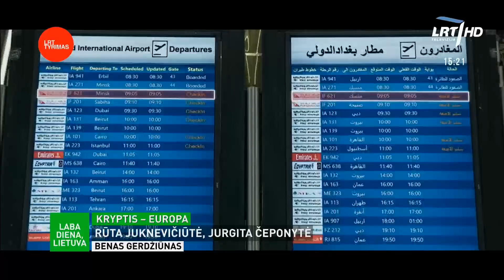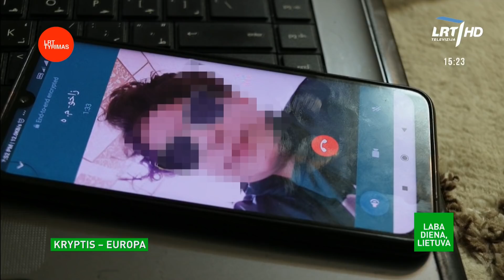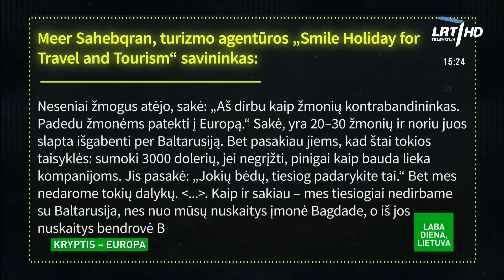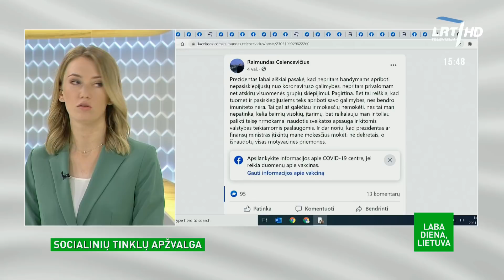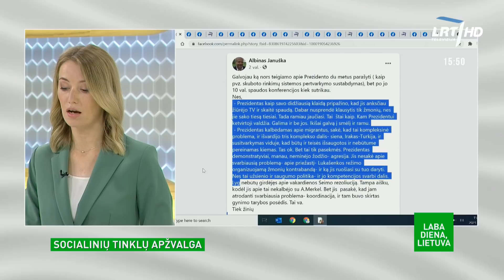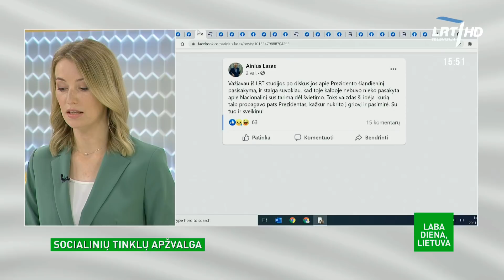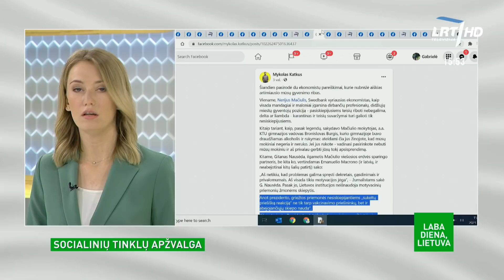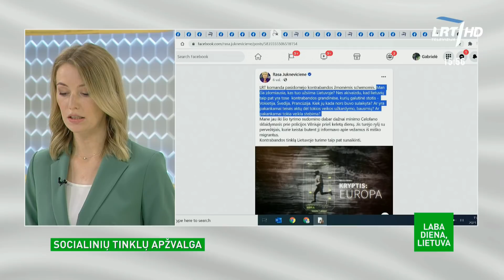Laba diena, Lietuva. Prieštaringi prezidento pranešimo vertinimai, protestai Kuboje ir Sakartvele